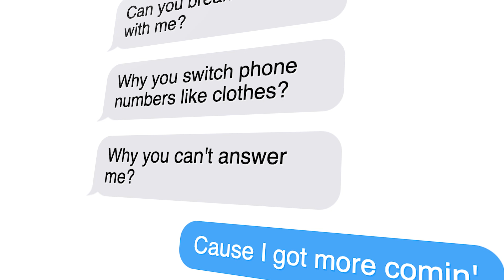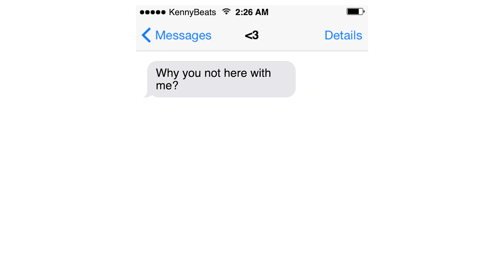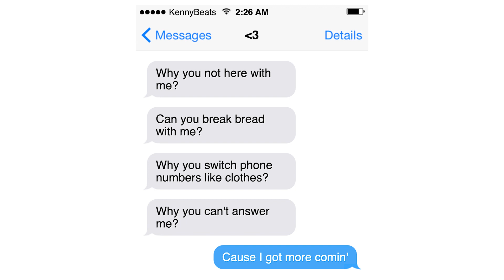Dominic Fike - Phone Numbers (Lyric Video)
This video took a while, and I wanted to make something a little different.
Thank you for supporting and watching as always.

Go listen to Dominic Fike (and yes, I listened to him before Euphoria s2)

*I do not own any of the music, artwork or footage in these videos, all copyright ownership goes to the artists and creators which own them, Fair use claims* - pls don't sue me YouTube x

- 40